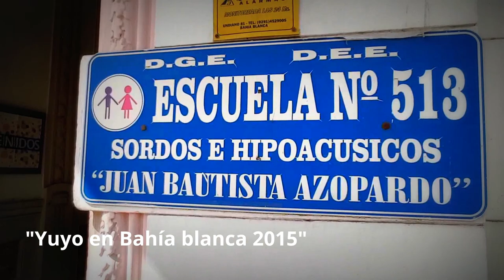"Yuyo en Bahía blanca"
En Bahía blanca por la conmemoración Día del Sordo y Semana internacional de las personas Sordas...
¡¡A la marcha!!